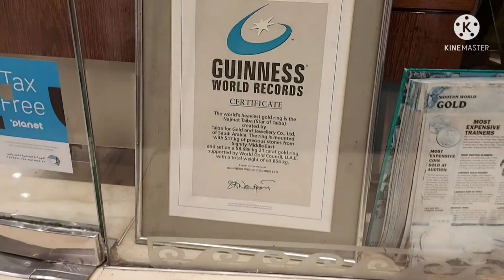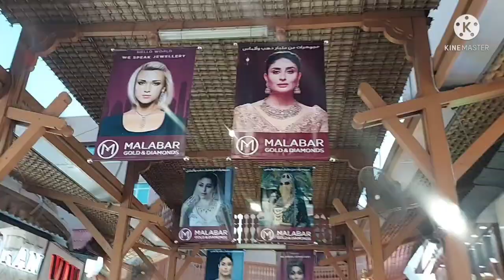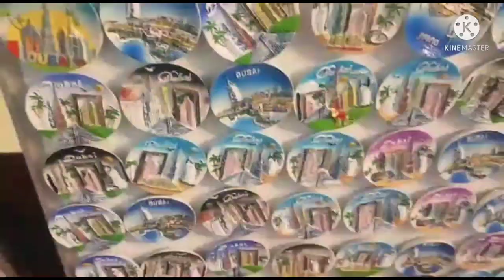DUBAI GOLD MARKET | LATEST GOLD JEWELLERY | ONE DIRHAM ABRA RIDE IN DUBAI | CHEAP BOAT RIDE IN DUBAI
Dubai GOLD souq
Abra RIDE
Cheap boat ride